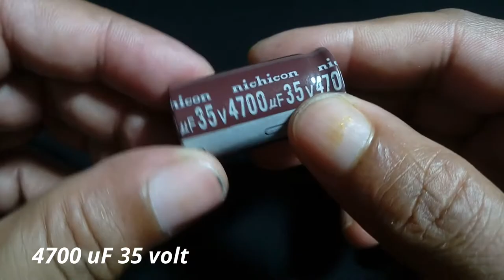How to make amplifier power supply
Dear Friends ,
in this video i will show how to make audio amplifier power supply

you will find , 12 volt and 24 volt output

you will use this project 12 volt and 24 volt any audio amplifier

and any others devices